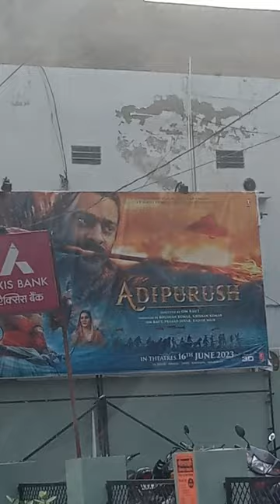cinema hall in dausa ♥️♥️😱😱